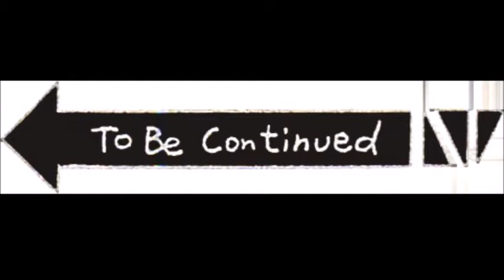Pokemon Full Moon Island Life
Things start to seem normal until Team Lightning strikes